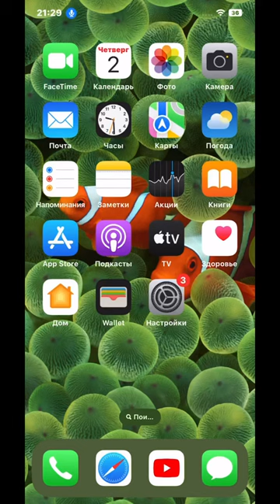Что делать если мало памяти на телефоне???